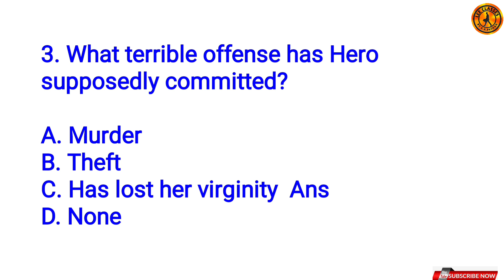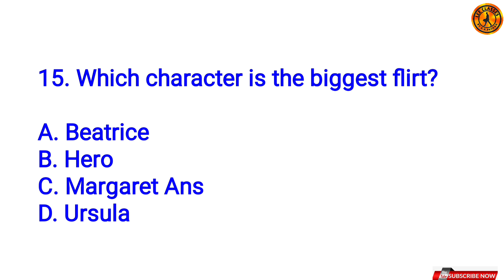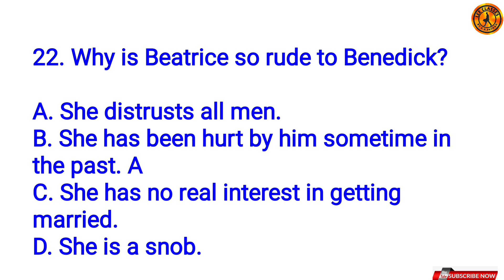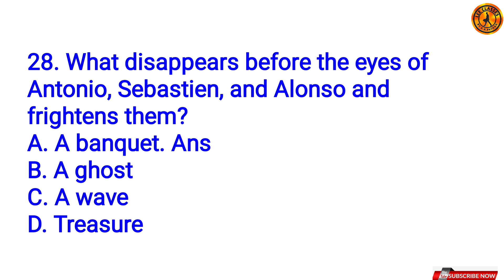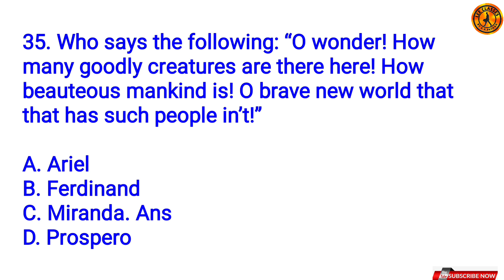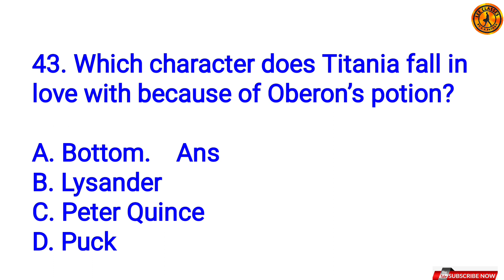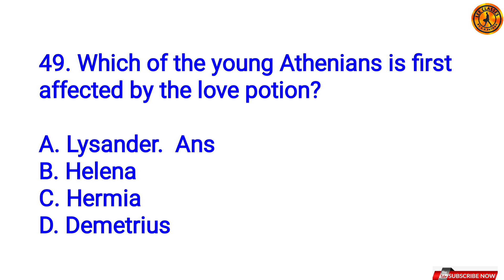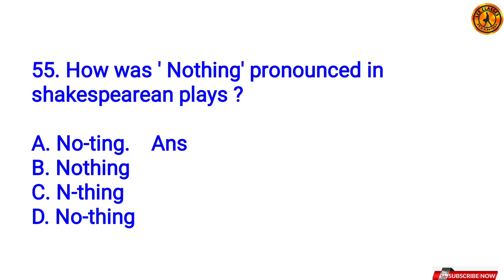VBU & BBMKU DSE-2 GROUP-B STUDY OF SHAKESPEARE SEMESTER-5#dse2groupb@LearnEnglishEasilyAKPathak